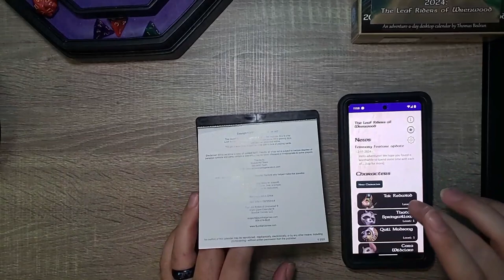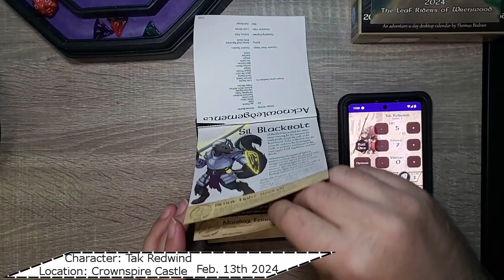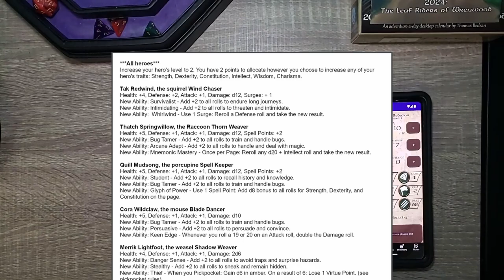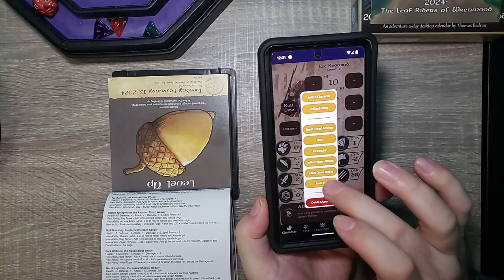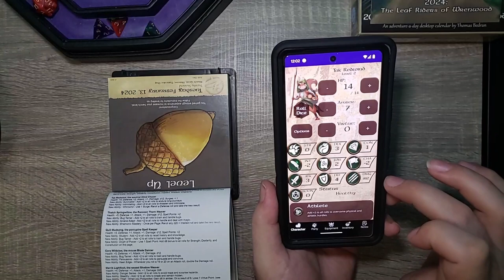You'll never guess WHO WE CHOOSE! - Day 44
The adventure continues with our choice of characters . We are able to choose our forever character and level up to level 2! From the wonderful people at Sundial Games comes another great tail! Follow Tak and the gang from The Burrows on this Adventure a day D&D Style calendar.

Chapters:
0:00 Intro
0:30 Yesterday's Adventure
1:00 Today's Adventure